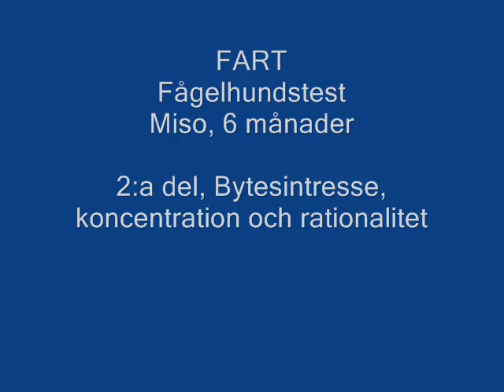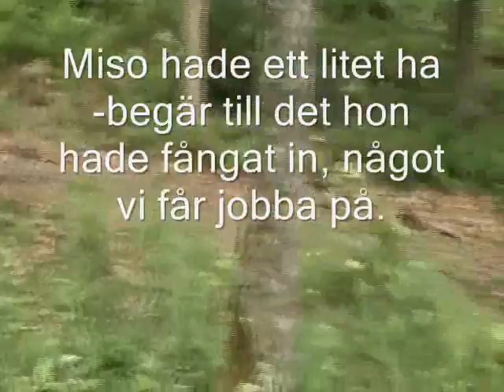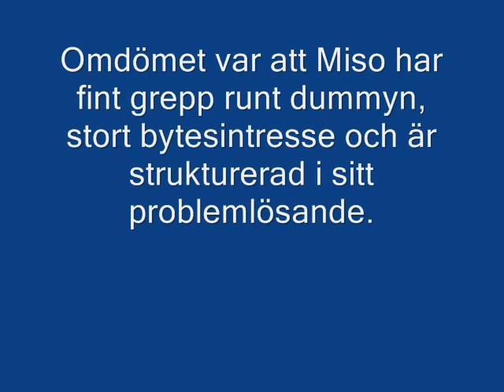Miso_FART_bytesintresse_problemlösning.wmv